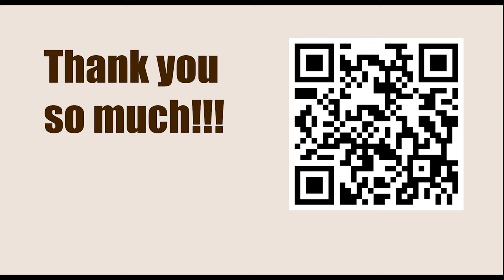Max Blau vs Robert James Fischer, Olympiad, Varna 1962